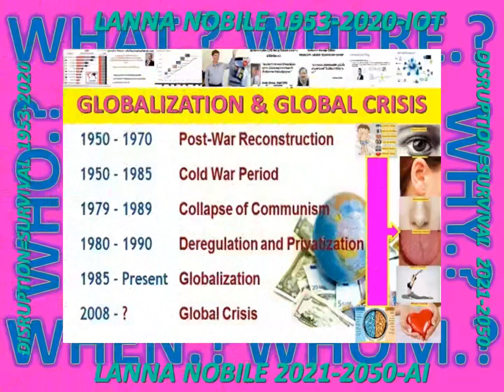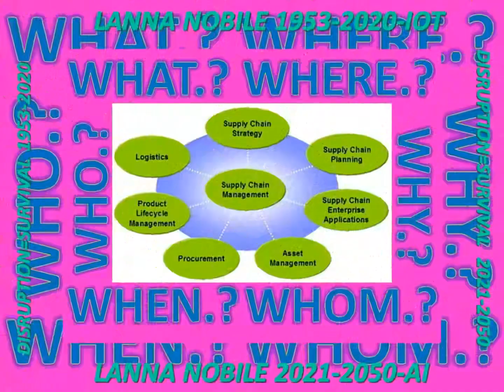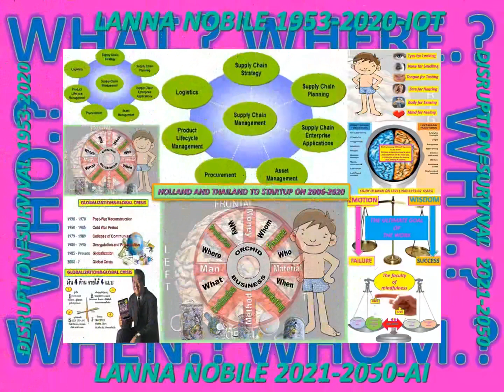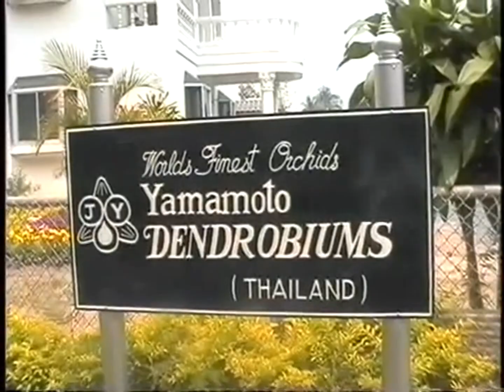LANNA#JAMIN#OMOTENASHI_WORLDORDER#ASSUMPTION_TRUTH#MORALLAW#MON_PARK_SOFTPOWER#CREATION10#WING_411AI